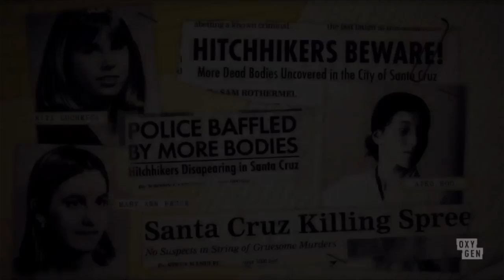埃德蒙·肯珀（Edmund Kemper）不僅是女學生殺手，還槍殺祖父母、掐死生母！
埃德蒙·肯珀（Edmund Kemper），1948年12月18日生於加利福尼亞，誕生名字埃德蒙·艾米爾·肯珀三世（Edmund Emil Kemper III）。他在1972年5月到1973年2月間謀殺了5名女大學生，被稱為#女學生殺手（The Co-ed Killer），他還殺死了母親、福祖母。

身高兩米多，智商145的他是怎樣走上這條不歸路的呢？這要從他父母離異后說起……